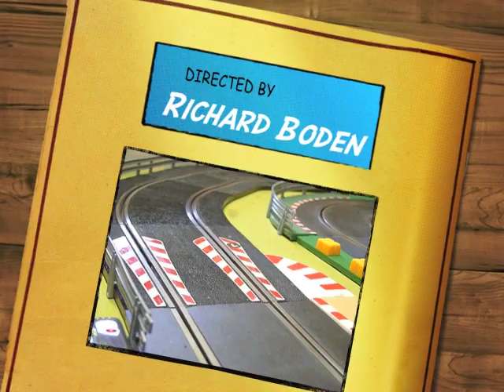Mini Movie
When I were a nipper, I wished my Matchbox and Corgi's cars would drive just like the real ones. Steering my toys round obstacles such as the sideboard and home made rug, then parking them in neat rows at scale speed, gave me great satisfaction. I was a bit odd like that.

Being a fan of Scalextric, it had not occurred to me that a slot car conversion of almost any die cast toy into a motorised moving miniature of the real thing was potentially possible.

So, a nice die cast example of a Mini was purchased and married to a used Scalextric Mini Metro floor pan.

It was important that the wheels and tyres be retained from the original model and with the bulk of the car being made up of mostly metal, this little motor was not going to handle particularly well, and jolly good too.

After several hours of fiddling, the job was done and a magnet was introduced, in an attempt at reducing the top heavy Mini from tipping over on the bends.

Early trials gave promising results and she looked pretty good!

So here is the result. A rather charming Mini taking a leisurely stroll round the Club Circuit and exhibiting the occasional moment of daring and flare in the true spirit of the Mini.

I am again that child on the sitting room floor, in a world of my own.